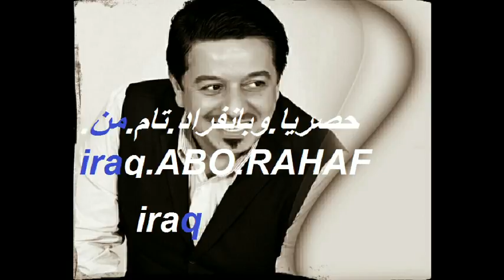محمد.عبد.الجبار(بعدك+كثرماانت.مشتاك.مشتاق)حفلة.نادرة.98حصري.بانفراد.تام.ابورهفmohamed.abdul.jabar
ارجو زيارة مدونتي ادعموني لكي اصل اللى الف زائر شاكر فضلكم تجون.كل.ماهو.نادر.على.قناتي.فضلا.وليس.امرا.اعمل.اشتراك.سبسكرايب.تحياتي.لكم